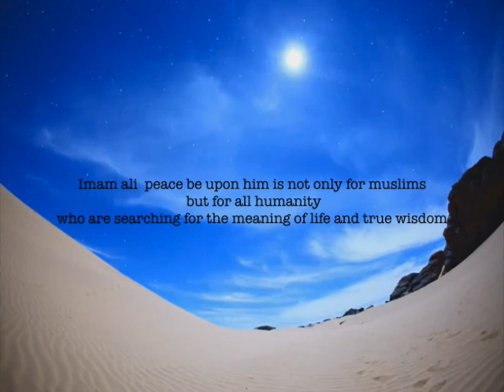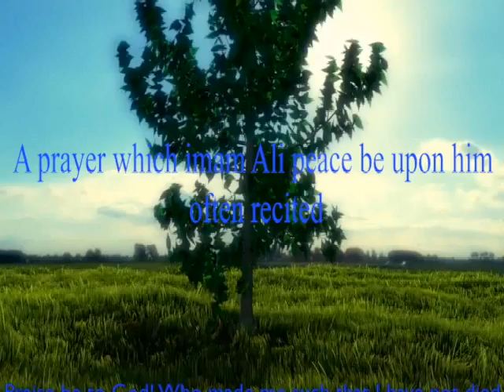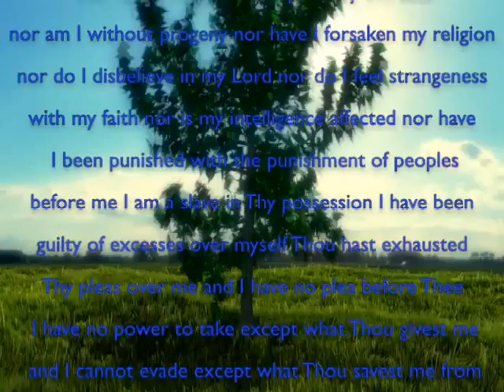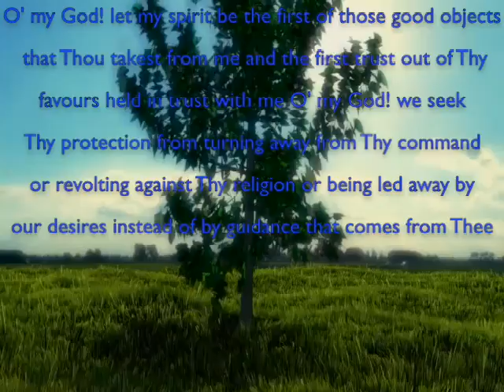Imam Ali Sermon 213 Nahjul Balagha